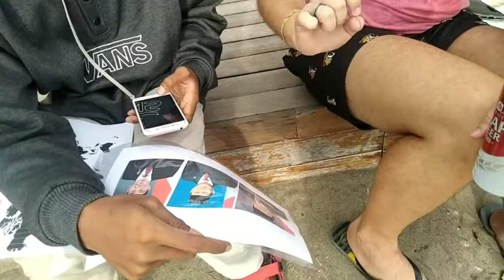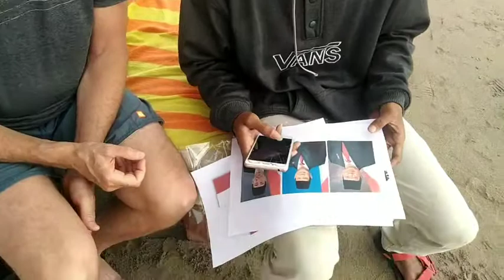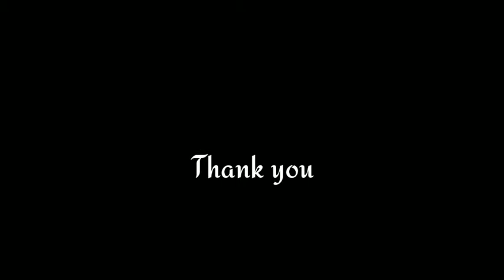Final test of Speaking Negotiation of Meaning || Muhammad Zainuri T20186076